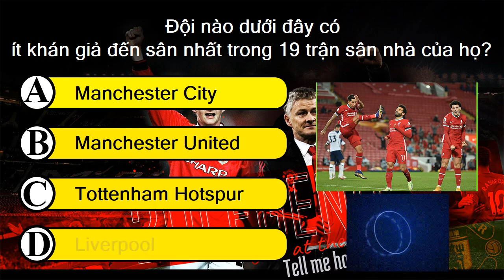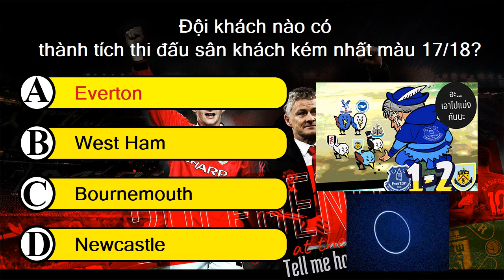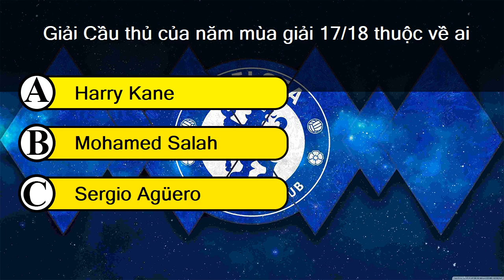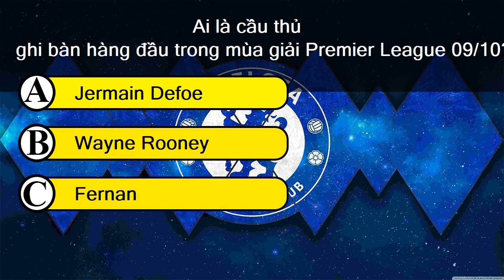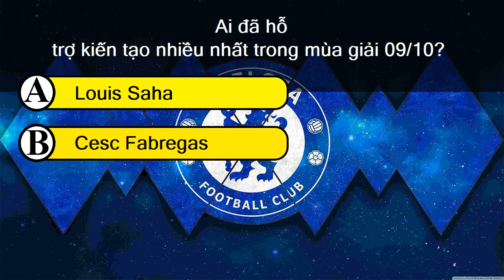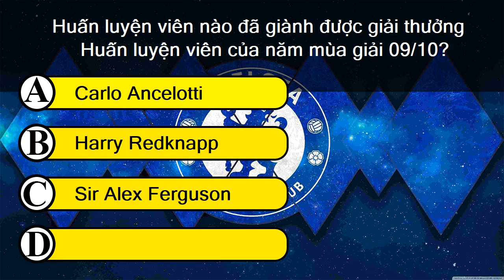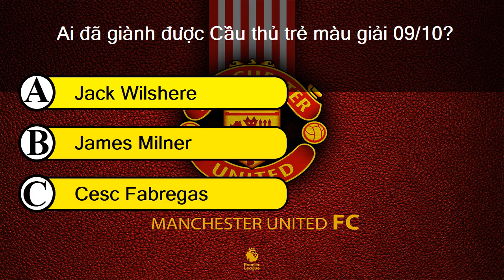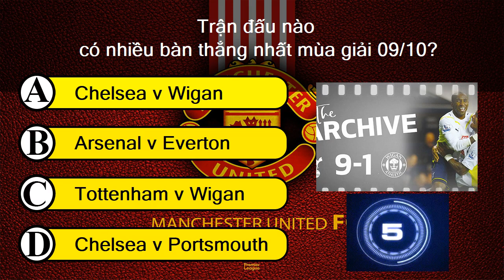Bạn Biết Bao Nhiêu Kỷ Lục Của Các Câu Lạc Bộ Bóng Đá PRENIER LEAGUE | Giải Bóng Đá NGOẠI HẠNG ANH